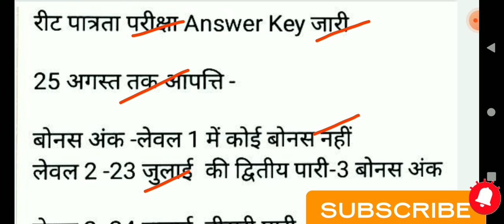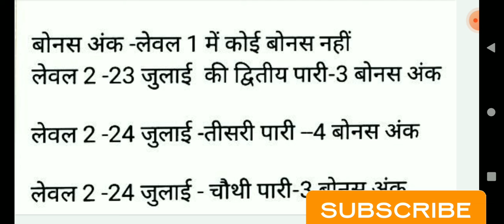REET Answer key 2022। REET 2022 Answer key। REET Official Answer key 2022। REET Papper 2022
reet official answer key 2022
reet answer key kab aayegi
reet answer key 2022 kab aayegi
reet official answer key kab aayegi
reet answer key 2022 official
reet answer key 2022 level 2 shift 4